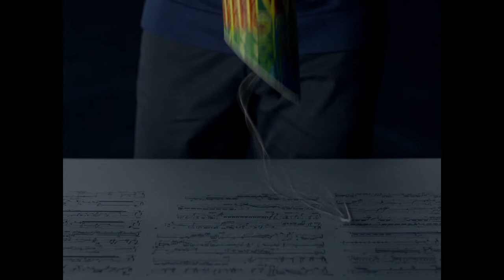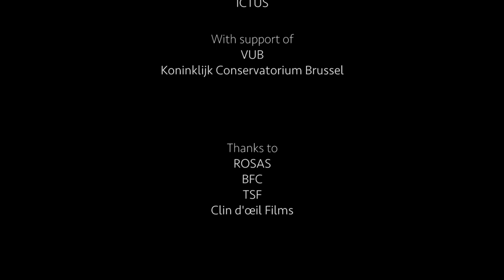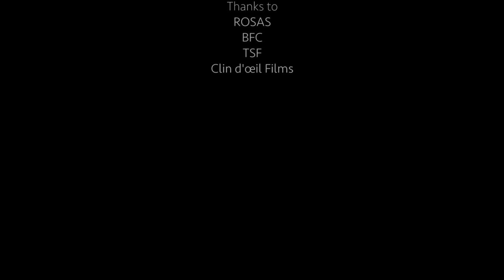MANI (Billone | De Cock | Thôme)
Music composed by Pierluigi Billone
Performed by Tom De Cock, percussion
Film directed by Joachim Thôme

Complete audio versions of the same works :
SubRosa double CD [SR451], « MANI »
with an unpublished essay by Laurent Feneyrou
(in English, Dutch, French).
Five tracks :
Mani.Gonxha, Mani.Matta, Mani.Mono, Mani.Dike, Mani.De Leonardis,

ENGLISH
« Billone shows interest in artisanal craftsmanship, in which the hands are much more organically involved in what they manipulate—wood metal, glass etc.—than is the case with music making. He also speaks of the “intelligence of the hand” (one can see the equivalent for our lower limbs in the way a child learns to walk).
In this case, listening is to attune oneself, fully, to rhythms.»
(Laurent Feneyrou)

NEDERLANDS
Muziek voor Tibetaanse klankschalen, schokdempers of doodgewone marimba’s maar dan bespeeld met de blote handen: bij elke compositie lijkt Pierluigi Billone de muziek opnieuw uit te vinden, geleid door de klank en de natuur van het instrument in kwestie. Het vergt tijd, ruimte en concentratie voor de muzikant en zijn publiek om dat nieuwe alfabet te ontrafelen. Bij elk object hoort de juiste houding en de juiste muziek; zo is percussie hier niet langer de kunst van de slag, maar van de tastzin.
In deze film van Joachim Thôme toont Tom De Cock, een van de meest toegewijde vertolkers van Billone’s werk, hoe de muzikale geste een uniek moment in de tijd wordt en zo het materiële overstijgt.

« [Bovendien] heeft Billone aandacht voor de praktijken van de ambachtelijke beroepen, waar de beweging van de hand wordt opgenomen, op een meer organische wijze dan in muziek, in datgene wat zij vormgeeft – hout, metaal, glas, stof... Ook heeft hij het over een “intelligentie van de hand” (een equivalent voor de onderste ledematen vindt men in de wijze waarop een kind leert stappen). Dit in tegenstelling tot het Woord dat in de westerse wereld op een afstand plaatst, hiërarchisch indeelt, rangschikt, redeneert... Een Woord dat uitsluit wat niet kan worden gezegd, dat ons blind en doof maakt, en dat in de muziek een discursief bewustzijn introduceert, constructies, denksystemen en logische deducties, samengesteld uit tekens zonder hogere dimensie, tekens die voor Pierluigi Billone doodgeboren zijn. »
(Laurent Feneyrou)

FRANCAIS
Une oeuvre pour bols tibétains ; une autre pour amortisseurs de voiture ; ou pour marimba et blocs de bois : à chaque oeuvre, Pierluigi Billone semble réinventer la musique selon les sons que l'instrument lui propose et la gestuelle qu'il lui suggère. Dans une respiration ample et tranquille, l'instrumentiste nous dévoile alors des alphabets inconnus. A chaque objet, sa juste présence, sa juste musique ; la percussion, ici, n'est plus l'art du coup, mais l'art du tact.

Laurent Feneyrou : « Billone se montre attentif aux pratiques de métiers artisanaux, où le mouvement de la main s’intègre, avec une plus grande organicité qu’en musique, à ce qu’il façonne – bois, métal, verre, tissu… Aussi parle-t-il d’une « intelligence de la main » (dont on trouverait un équivalent, pour les membres inférieurs, dans l’apprentissage de la marche par l’enfant).
Écouter, ce sera ici s’accorder, tout entier, à des rythmes. »